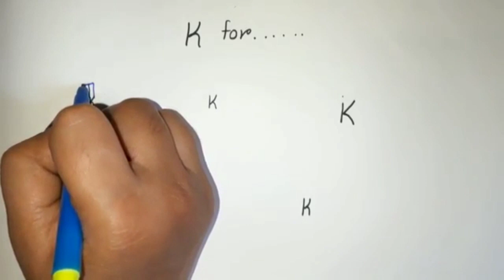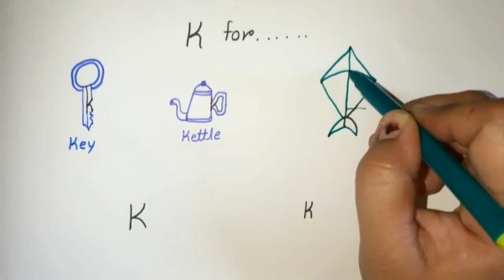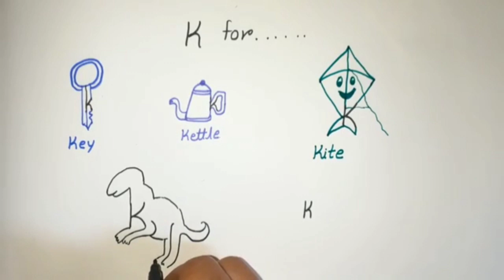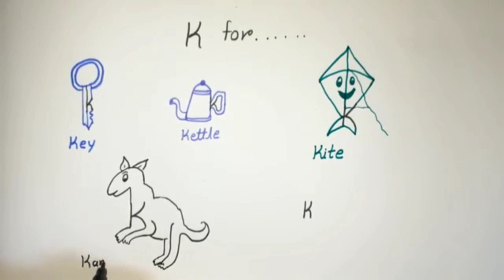How to Draw from Alphabet